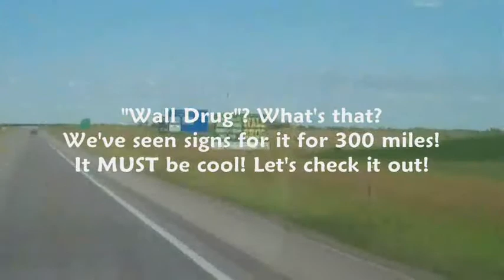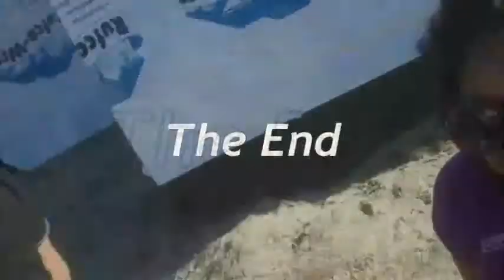Camp VIDA 2010 (Week 2): The Rosebud Reservation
Video montage set to music highlighting the second week of Camp VIDA 2010, in Mission, South Dakota  on the Rosebud Indian Reservation.